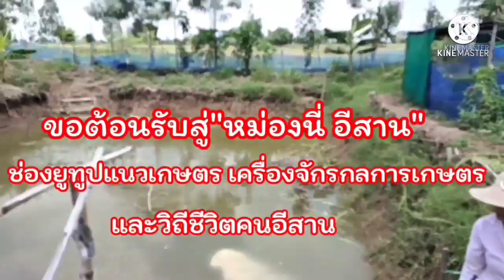ไร่ทุเรียนป๋าเดย์ภูแลนคา ปลูกมา6ปี ปีนี้ติดลูกเยอะ คุ้มค่ากับการรอคอย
ทุเรียนไร่ป๋าเดย์ปีนี้ติดลูกเยอะ